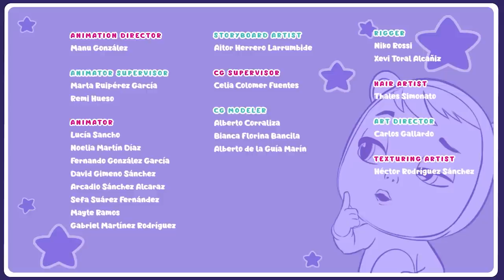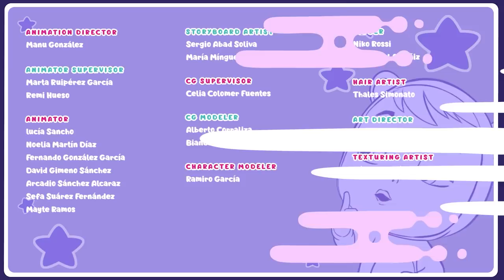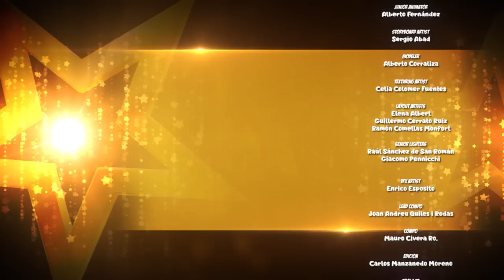楽しむ時間 😳 ライベイビーズ 💦 マジックティアーズ 💕 CRY BABIES 💧 MAGIC TEARS 🌈 コレクションズ 📺